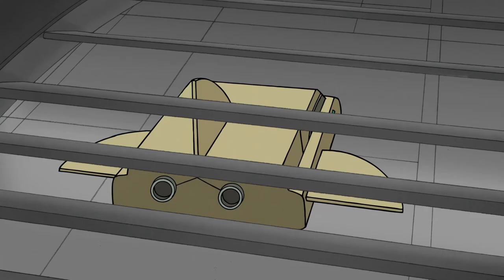Go Pops, Go! | Regular Show S08E15 Space Escape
🍿Free Movies!